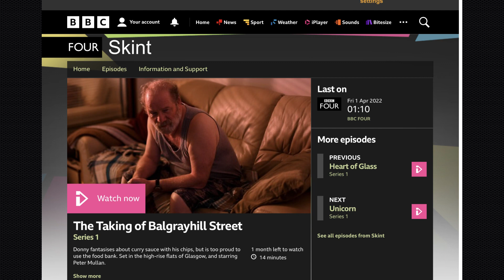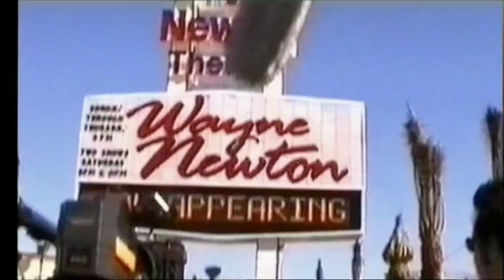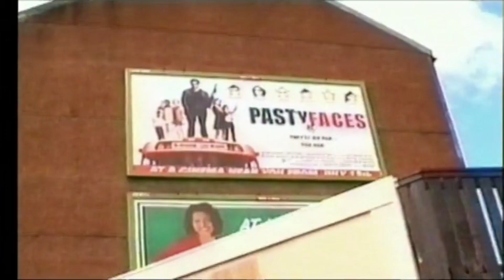PODCAST CHAT WITH FILMMAKER "JAMES PRICE" AKA "THE SPRINGBURN SCORSESE"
Started up my podcasts again.

First one is with a great Scottish filmmaker BAFTA nominated (Writer-Directer) James Price  AKA "The Springburn Scorsese

We chat about his past films and his latest project "Dog Days" which screens at the GFT in Glasgow on 5th March. Also, about experimenting with new types of filmmaking on smartphones.

This podcast is also released on Apple Podcasts, Spotify, Anchor and other audio platforms.

APPLE PODCASTS

SPOTIFY PODCAST

'DOG DAYS" SCREENING LINK